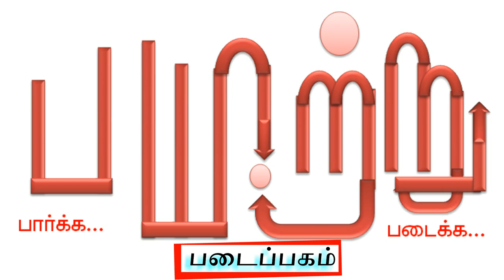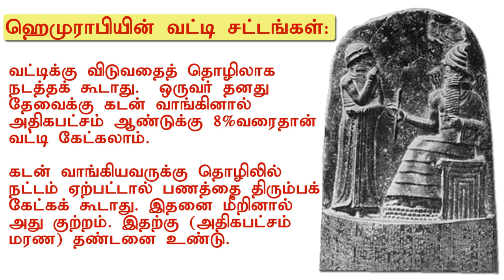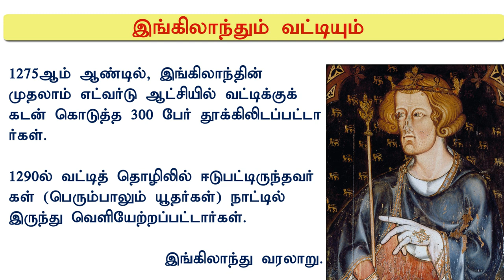கோவில் எனும் வங்கிகள்: நம்பர் 1 பணக்காரர் - பகுதி 2. rothschild mannar mannan | money | history